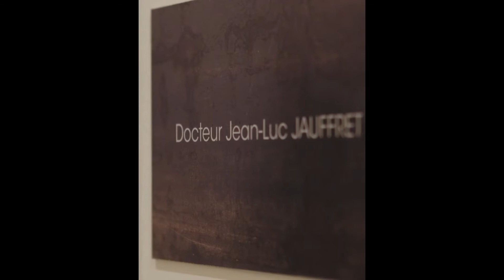[LIPOSUCCION] Est-ce douloureux ?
📌 LES CHIRURGIENS / LE CABINET :
Docteur Jean-Luc Jauffret / Le 43 Perier

Le 43 Périer réunit des compétences variées au sein d’une structure unique : chirurgie esthétique, médecine esthétique, traitements technologiques (microneedling, hydrafacial …), épilation laser, soins esthétiques … permettant une prise en charge globale de votre personne.

Le docteur Jean-Luc JAUFFRET pratique la chirurgie esthétique et la médecine esthétique à Marseille.
Formé par les meilleurs, le docteur JAUFFRET est spécialisé en médecine esthétique et en chirurgie esthétique des seins, de la silhouette et du visage.

❓QUESTIONS FRÉQUENTES :
@Le 43 Perier

►  Prendre RENDEZ-VOUS avec le docteur en cliquant ICI : @ien-plastique/marseille/jean-luc-jauffret

🎥 CRÉDITS VIDÉO :
Agence We on it studio